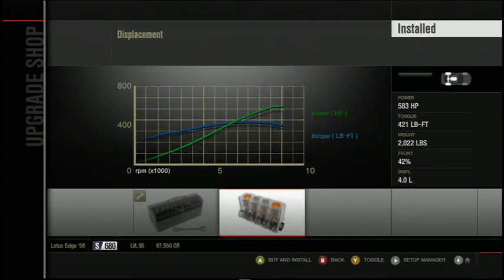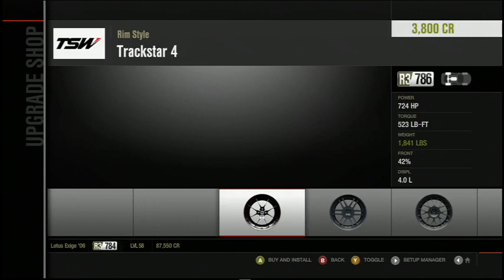Forza 4 - Challenge 3 (RWD Cars)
Continuing from our last challenge we decide to use rear wheel drive cars to show you our skill and controlling a drift car with far to much power for the amount of grip.